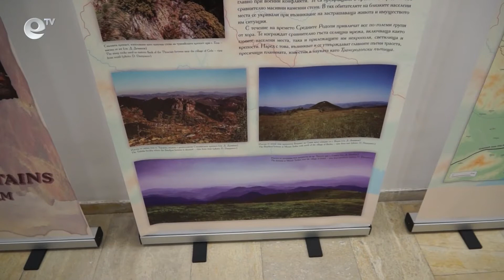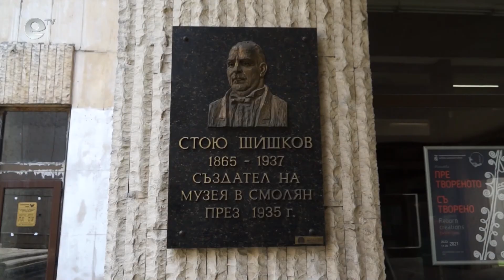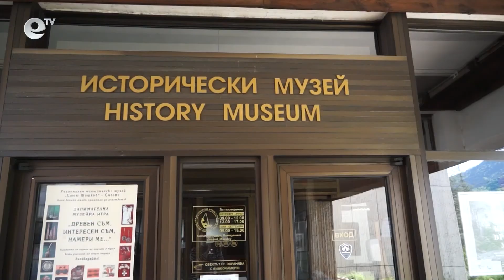Изложба и театрален спектакъл за Деня на музеите в Смолян